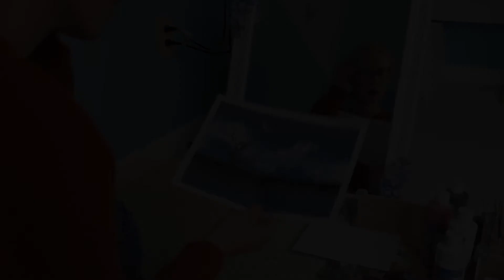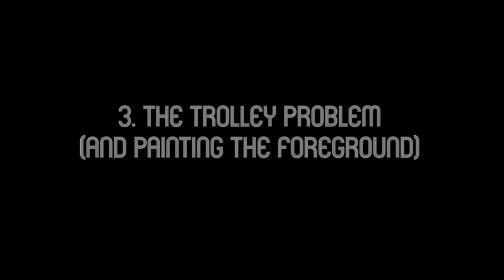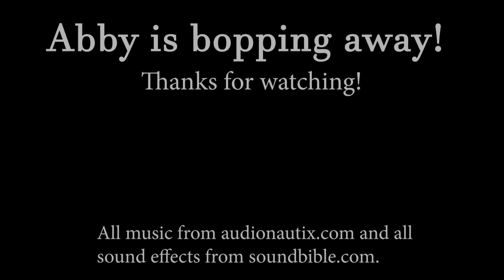Painting and Chatting: MORAL DILEMMAS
OUTFIT:
orange sweater: thrifted, Forever 21
jeans: thrifted
necklace: homemade

SOUND EFFECTS:
First Dilemma-

-HighTension
-NightRunner
-TheDeadlyYear

ABOUT ME:
My name: Abby
My age: 16